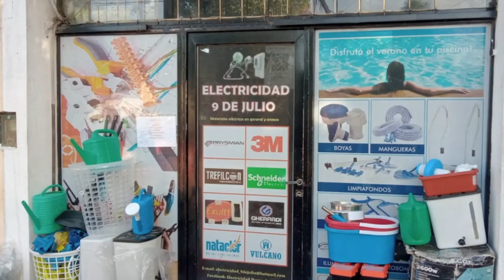Caso Micaela Zalazar:La justica mercedina condenó a prisión perpetua a Renzo Pancera por feminicidio